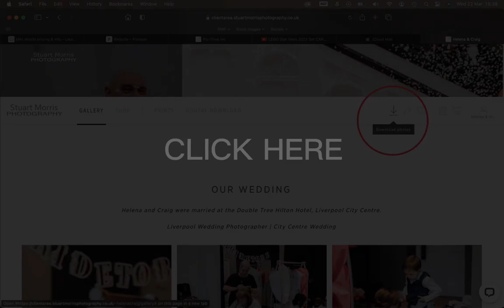How To Download Your Wedding Photographs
A quick guide on downloading your wedding photographs to your computer from your online gallery.

You can also download straight to Dropbox and Google Photos too!

Cheshire Wedding Photographer | Lancashire Wedding Photography | Haydock Wedding Photographer